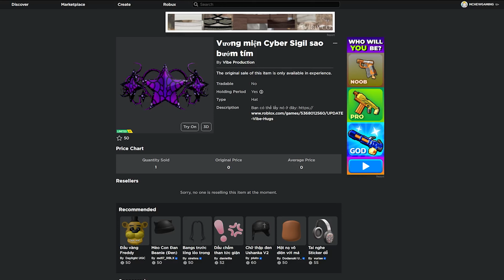(ROBLOX) FREE UGC LIMITED | How to get the PURPLE BUTTERFLY CYBER SIGIL CROWN in Vibe Hugs ❤️